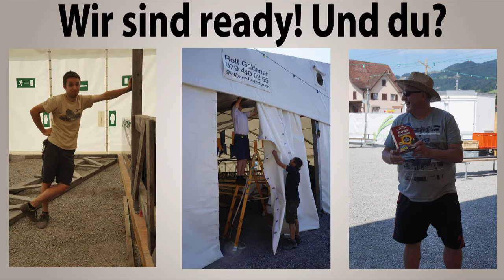52. Pokalturnier 15. / 17. & 18. Juli - Wir sind ready!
Das 52. Pokalturnier des FC Rebstein organisiert durch die Pokalturnier-Freunde findet am 15. / 17. & 18. Juli auf der Birkenau statt.

Am Tag hochklassiger Regionalfussball und am Abend "richtig fäschta" - das alles gibts auf der Birkenau.